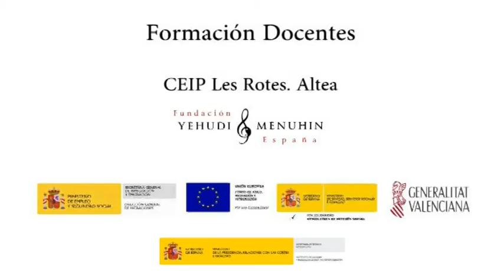Docentes Pixilación. CEIP Les Rotes